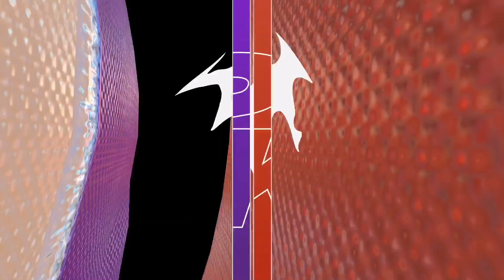❗️NBA❗️SACRAMENTO KINGS vs OKLAHOMA CITY THUNDER [ NBA 2K24 GAMEPLAY PS5 4K UHD]